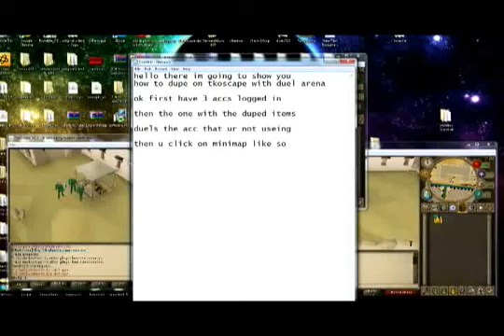New How to Dupe on ANY RSPS Method 2016 Works on all Servers #2